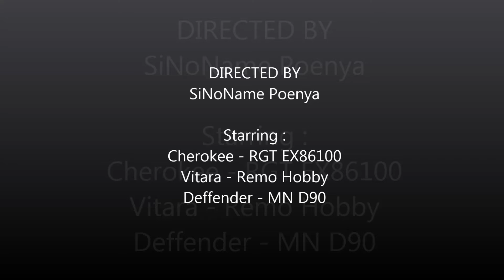Adventure with RGT EX86100 Hardbody Jeep Cherokee XJ Scale 1:10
adventure for weekend at saturday, 25 Mei 2019 in pantai ulee lhee banda aceh city - indonesia.

just for this video, you can be settings 1080p in the bottom right menu
(hanya untuk video ini, Anda dapat mengatur 1080p di menu kanan bawah)